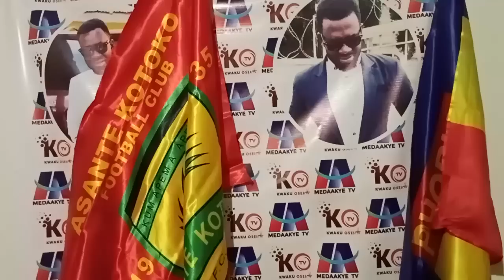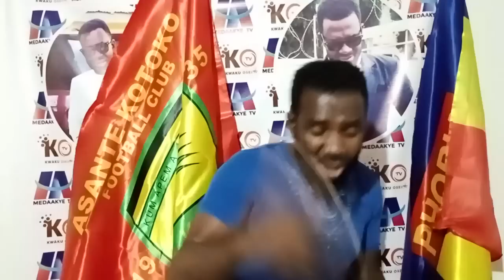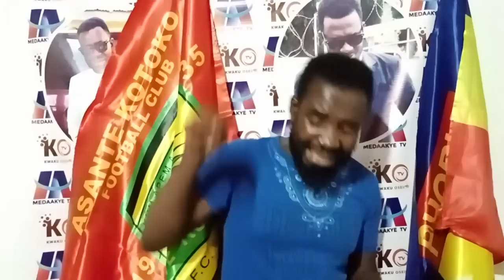BREAKING: KOTOKO TRAVEL SQUAD..AHMED ADAMS IS ALMOST DONE..KAABA REVEAL COACH HIT ME..